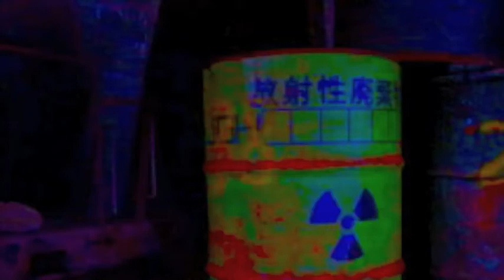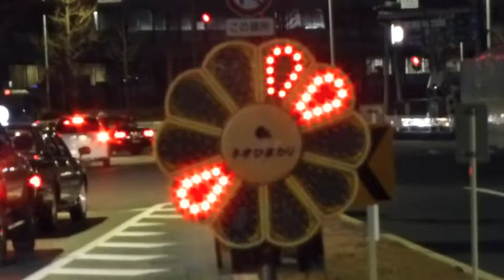反原発抗議行動 2013.1.11 断章 - 永田町の路上から世界へ -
ひとりひとりのリアルな思いでこの国を動かそう!